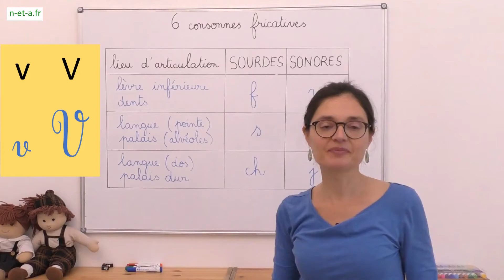Les gestes de Borel-Maisonny : le son v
A quoi servent les gestes de Borel-Maisonny ? A reconnaître plus facilement les SONS du langage (phonèmes).
👉 Ils aideront les enfants qui apprennent à parler, en particulier ceux qui rencontrent des difficultés pour prononcer les mots.
👉 Ils aideront également de façon efficace les élèves de CP qui apprennent à lire et à écrire.